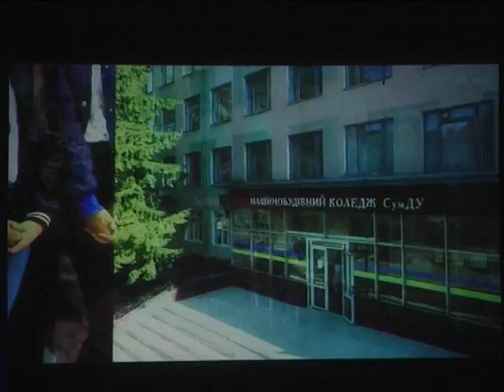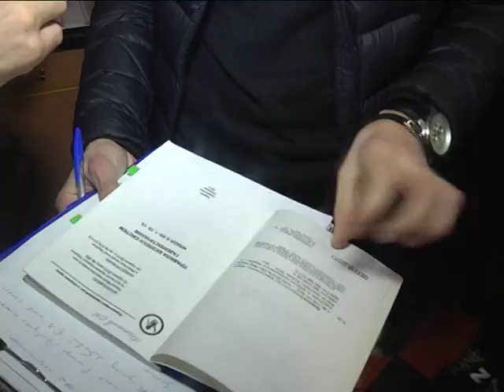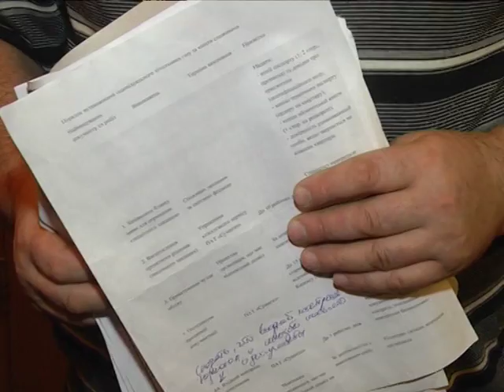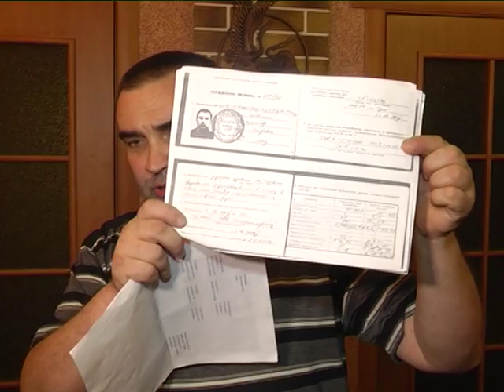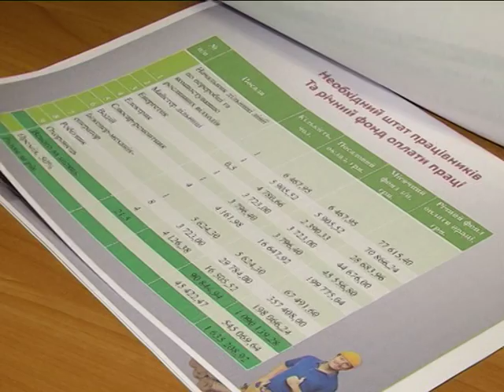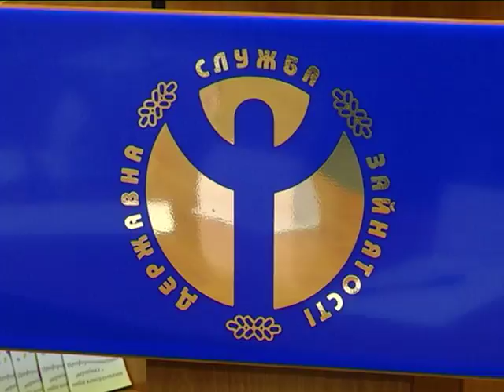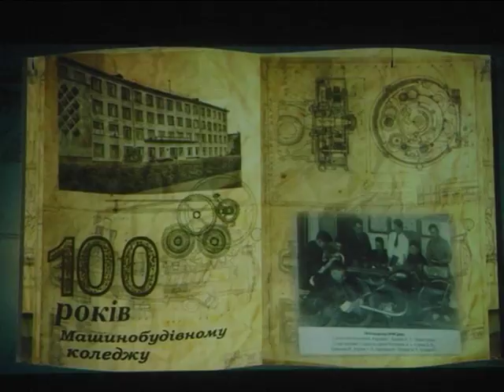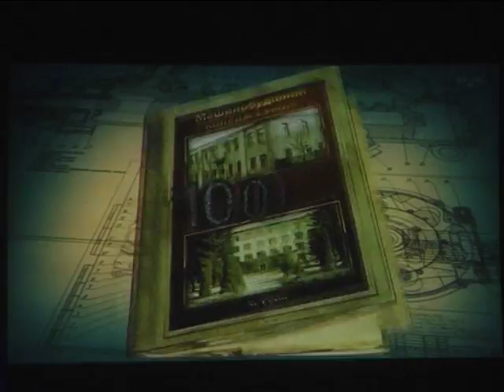Новини 1 грудня 2017.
- «Сумигаз» не запустив роторний лічильник на вулиці Бельгійській через можливу небезпеку.

- Три тисячі троянд і пілотний для України проект. Яким був рік для КП «Зеленбуд»?

- Обмежені фізично, безмежні душею. У Сумах пройшли заходи до міжнародного дня інвалідів.

- Славетна історія, потужний колектив, талановиті випускники. Машинобудівному коледжу  СумДУ 100 років.